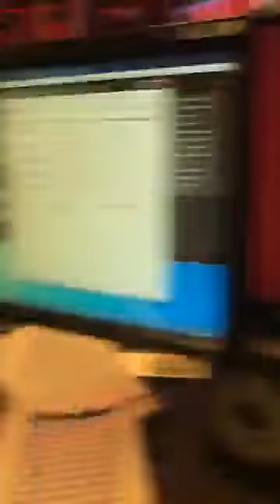SHEIKH KABIRU GOMBE/SHEIKH ABDULLAHI BALA LAU -SAUTUS SUNNAH EUROPE-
BABBAN GODIYA GA SAUTUS SUNNAH EUROPE